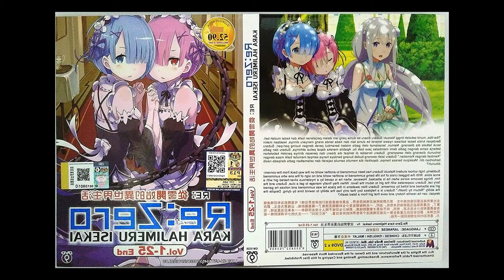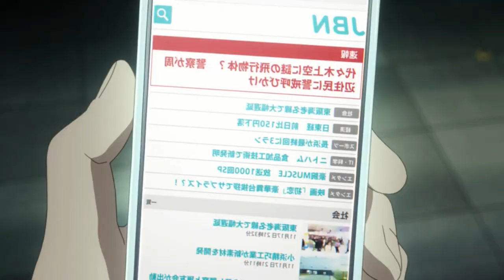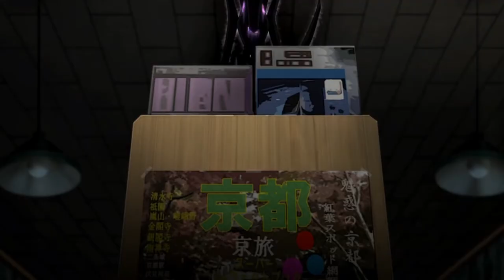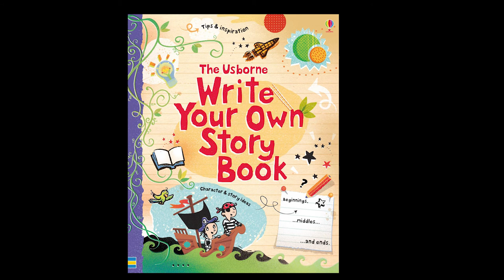Inverse Isekai is Incredible - Re:CREATORS - Juan More episode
WHY HAS NO ONE TALKED ABOUT THIS SHOW!